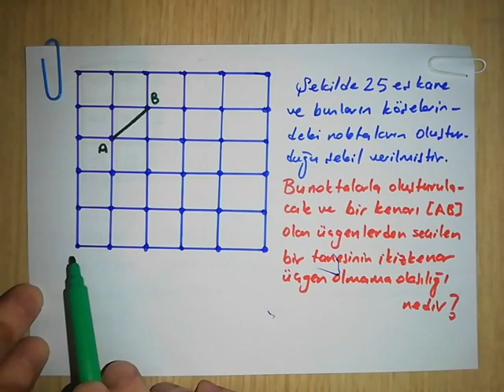ÖSYM Tarzı 3 Güzel Soru- 12. Gün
ÖSYM Tarzı - 3 Güzel Soru Çözümü - 12. Gün